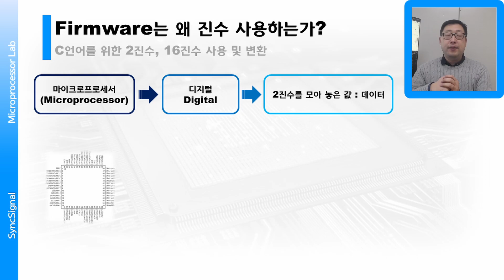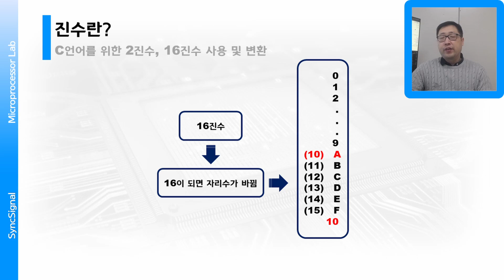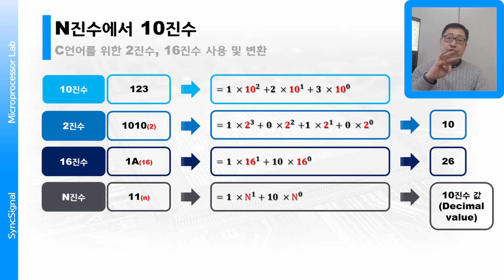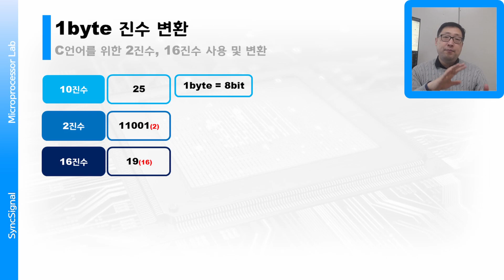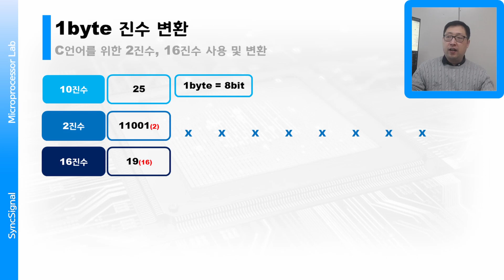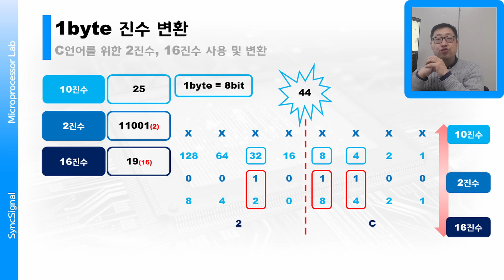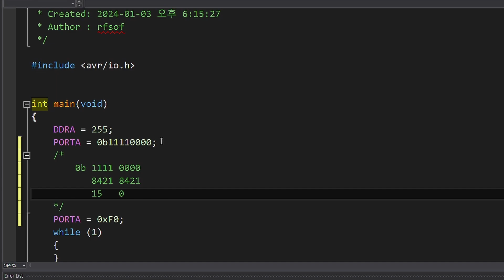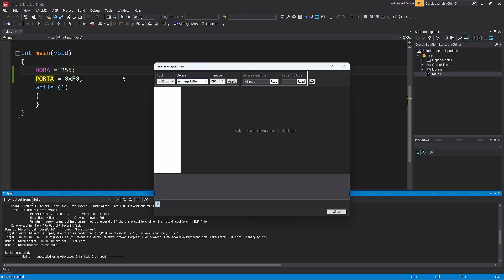[Atmega128A + Jkit-128-1 + C언어 + Microchip Studio] #4 Firmware에서 진수 사용 및 변환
00:00 - 콘텐츠 소개
00:42 - Firmware는 왜 진수를 사용하는가?(Why does firmware use hexadecimal numbers?)
01:55 - 진수란?(What is number system?)
04:00 - 일반적인 N진수에서 10진수 변환(Convert from common N number system to decimal number)
06:09 - 일반적인 10진수에서 N진수 변환(Convert N number system from common decimal numbers)
08:13 - 1 byte에서 2진수, 16진수 변환(Convert binary and hexadecimal numbers from 1 byte)
13:00 - C언어에서 2진수, 10진수 사용방법(How to use binary and decimal numbers in C language)
14:02 - 실습 및 테마 설정(Practice and theme settings)